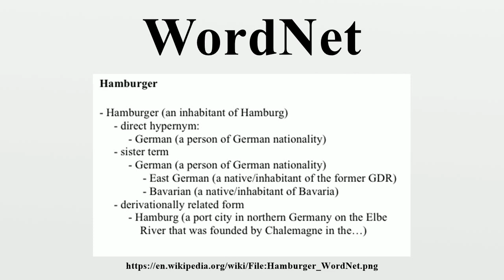WordNet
WordNet is a lexical database for the English language.It groups English words into sets of synonyms called synsets, provides short definitions and usage examples, and records a number of relations among these synonym sets or their members.

Image-Copyright-Info
Author-Info:   SaskWa

Image-Copyright-Info